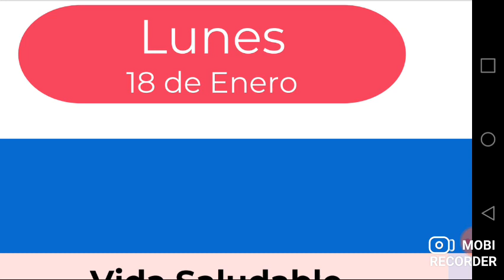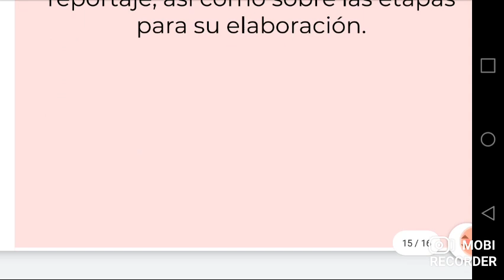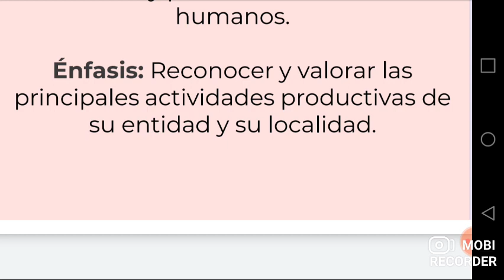aprende en casa primaria sexto año, lunes 18 de enero del 2021 aprendizajes esperados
Aprende en Casa - Secretaría de Educación Pública